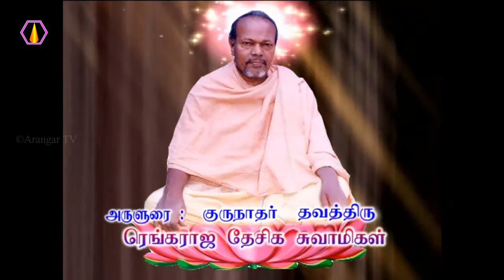ஆன்மா தெளிவடைய என்ன உபாயம்?